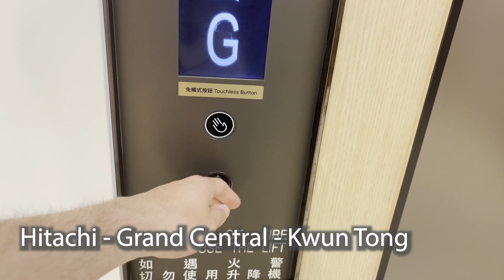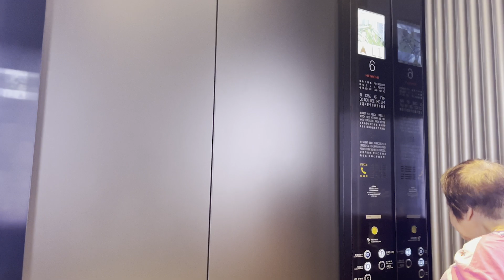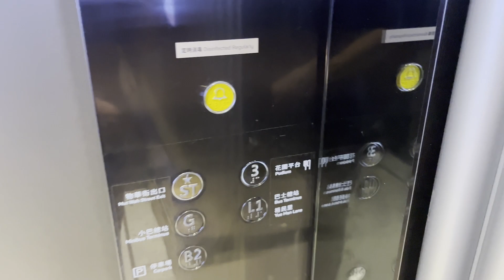Neat Hitachi Traction Lift/ Elevator - Grand Central in Kwun Tong, Hong Kong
This elevator was filmed by SF Muni Transit Operations. He has given me permission to use his video.

Here is an elevator that serves the shopping mall levels of a very large apartment complex in the Kwun Tong District. This is one of the newer complexes that completed construction around 2021. This elevator is very neat and I like that they have mechanical bells too!